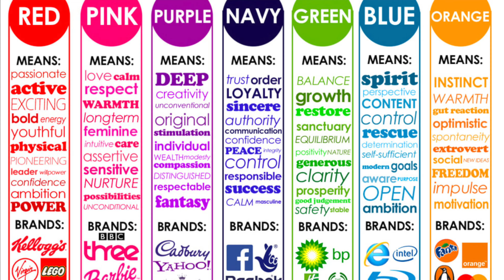BEST COLORS to Wear for Southeast Asian Skin Tone (Men’s Style & Fashion)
As a Southeast Asian man, I feel like I'm in a pretty good position to talk about what I think are some of the best colors to wear for Asian men.

Let me start off by saying that color choice, much like style, is a personal thing. Ultimately, you can wear whatever color you like, but there are some general guidelines worth following that will ensure that the colors you wear are more likely to flatter your skin tone rather than clash with it.

I also want to mention that the colors you choose to wear are more than a matter of complementing skin tone, it also sends a message. Colors have historical, psychological, and emotional meaning that is worth taking into consideration, which is beyond the scope of this video.

This video focuses on color coordination and how to put together well-balanced and thoughtful outfits for Asian men with medium/olive skin tones. Furthermore, I'll mention a few colors in which you'll want to proceed with caution, and how you can still wear them.

All the examples below can be found directly on my Instagram page (@thegentwithin) where I'm wearing colors and hues that I think all Asian men should consider adding into their arsenal.

Thankfully our skin tone blends nicely with a myriad of colors. The following colors are some of my favorite to wear and lucky for us, many of them go really well together too.

Let me show ya.

Oh, and here’s the bomber jacket I’m wearing

➢Become a GW Insider (it’s free!)

✖My Gear

18-135mm Lens
90mm Macro Lens
Camera Strap
Wireless Remote
Camera Slider
Audio Recorder
Lav Mic
Lighting Kit
Muslin Backdrop
Photo Studio Light Box
Pop Up Pod Changing Room

I N S T A G R A M: @thegentwithin
F A C E B O O K: @gentlemanwithin
T W I T T E R: @thegentwithin
P I N T E R E S T: @gentlemanwithin
W E B S I T E: gentlemanwithin.com
S N A P C H A T: khoiii

✖Sizing/Stats
Height: 5’6”
Weight: 135 ish
Shoe Size: 7.5